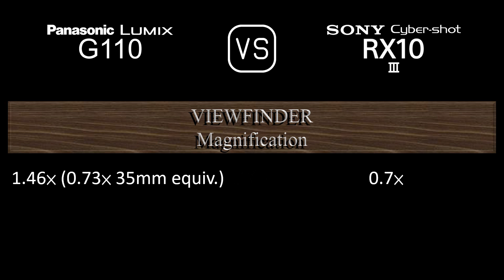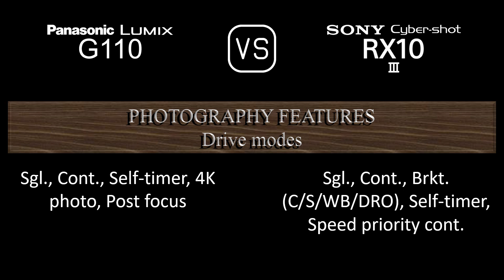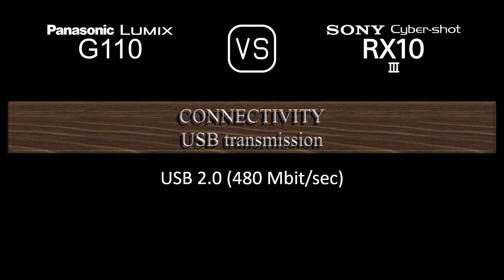Panasonic Lumix G110 vs. Sony Cyber-shot RX10 III: A Comparison of Specifications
This video overviews the Panasonic Lumix G110 and the Sony Cyber-shot RX10 III in a parallel comparison of specifications.

00:24 LAUNCH
00:32 BODY
00:41 SENSOR
01:05 IMAGE
01:21 OPTICS & FOCUS
02:10 SCREEN
02:30 VIEWFINDER
02:46 PHOTOGRAPHY FEATURES
03:47 VIDEOGRAPHY FEATURES
04:04 STORAGE
04:08 CONNECTIVITY
04:36 PHYSICAL
04:56 MISC